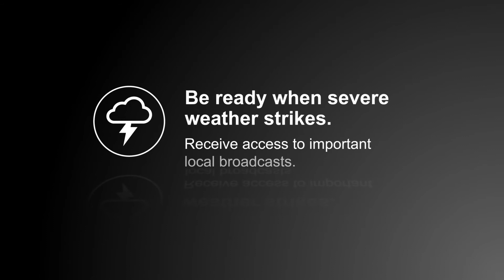54083: GE Pro™ Ultra Edge HD Antenna - Overview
Channel superior performance with the GE-branded Pro™ Ultra Edge HD Antenna. Ditch expensive cable and continue viewing your favorite local shows in full 1080p high definition at no cost. Enhanced reception and optimized local channels make this 4K Ultra HD-ready antenna the ideal counterpart to streaming your favorite digital content. This weatherproof antenna captures a wide range of HDTV, VHF and UHF channels up to 60+ miles from the broadcast source. Its slim, flat-panel design comes fully assembled and ready to be mounted discretely on your home’s exterior wall, under an eave or in your attic using the included hardware. It’s also compatible with over-the-air TV’s newest broadcast standard — NEXTGEN TV (ATSC 3.0).